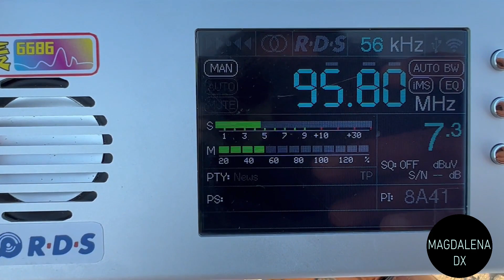Hit Radio, Skhour des Rehamna 95 8 FM desde Puerto Real